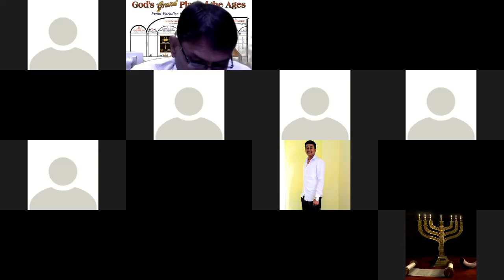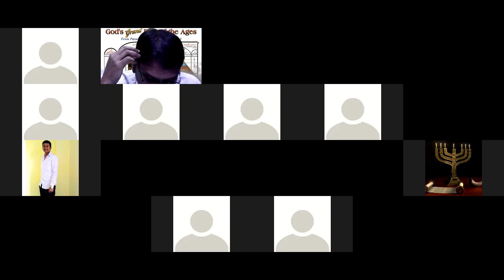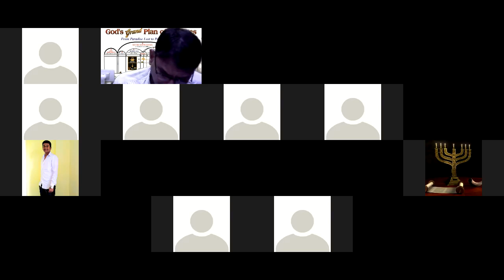6th vol chapter 1 Kan - Page 15 first para / Eng – Page 29 first para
6th vol chapter 1 Kan - Page 15 first para / Eng – Page 29 first para